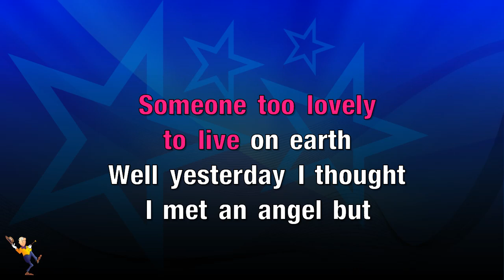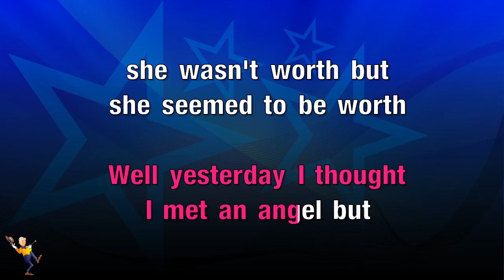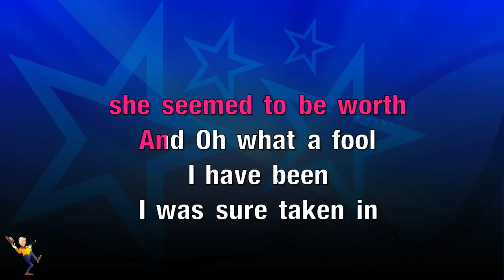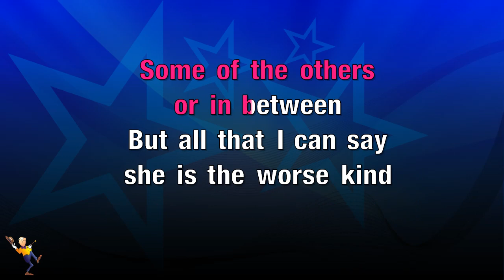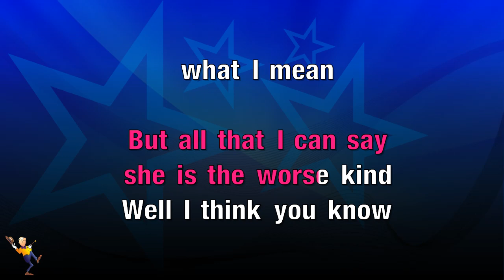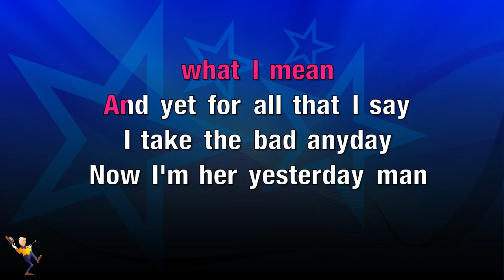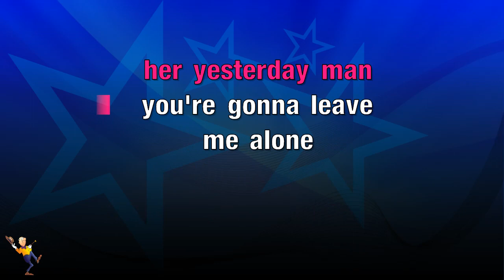Yesterday Man - Chris Andrews (KARAOKE)